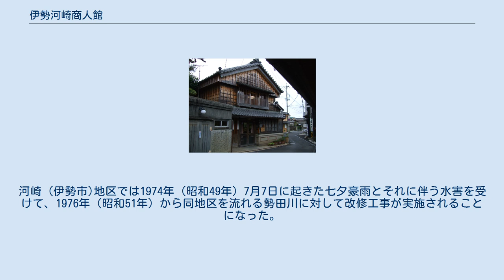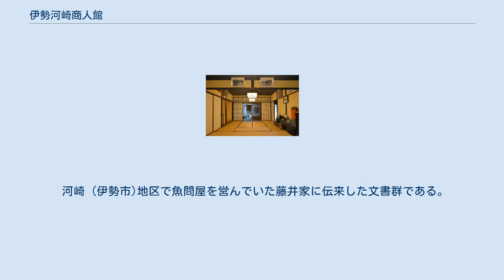伊勢河崎商人館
伊勢河崎商人館（いせかわさきしょうにんかん）は、江戸時代中期に創業された老舗酒問屋「小川酒店」を修復整備し、商人の町河崎 (伊勢市)の往時の風情を残しながら歴史文化交流拠点として再生した施設である。
2001年（平成13年）に12棟の建物が国の登録有形文化財に登録された。
 江戸時代・明治時代に建築された蔵7棟、町屋 (商家)2棟からなる。
江戸時代中期の創業から1999年（平成11年）まで営業した酒問屋「小川酒店」の建物を修復整備し、河崎 (伊勢市)の歴史文化交流拠点として再生した施設で、商人の町・河崎 (伊勢市)の往時の風情を残す貴重な文化遺産である。
歴史的建造物の保存・公開による文化的活用、市の新たな交流拠点としての活用、市民主体によるまちづくり活動の拠点としての活用を目的として、市民の保存運動により公設民営施設として設置され、まちづくりの拠点ともなっている。
 河崎商人蔵 母屋 商人倶楽部 江戸時代・明治時代に建築された蔵7棟、町家2棟からなり、伊勢河崎を代表する商家の和室・京都の裏千家咄々斎（とつとつさい）の茶室の写しなどを見学することができる。
また、常設で当時の暮らしを支えた商業の道具や記録を展示している。
 川に面して建つ酒類の商品蔵を生かした店舗。
日常で使う雑貨、食品を中心とした販売と展示。
 カフェコーナー併設 河川改修前の川沿い景観を残した水辺で、かつての蔵と川の河岸の姿が見られる。
 通り土間のある河崎を代表する商家の間取りの建物。
 河崎を代表する商家の和室。
 京都の裏千家の茶室である、咄々斎 (とつとつさい)の写しの茶屋（明治末期）。
 伊勢の学芸の資料とそれを支えた商業の道具と記録を展示（天保6年-1835）。
 アワビの粕漬け等の商品製造場だった蔵で、イベントやギャラリーなどのための多目的スペース。
名前はかつて河崎にあった芝居小屋に因む。
 立派な木材（欅材）で作られた土蔵。
日本最古の紙幣である山田羽書をはじめ伊勢と河崎の歴史と文化の資料を展示。
 明治42年～昭和50年初期までエスサイダーの名称で製造していた記憶を示す施設。
 伊勢と河崎の古文書、古器物等地域の歴史文化資料を保全する収蔵庫。
 従業員の休憩室だった処で古文書など資料整理のための蔵前和室として活用。
 大正、昭和初期のモダニズムスタイルの暖炉を持つ和洋折衷の応接間 昭和の中頃に建てられた離れ。
まちなみ広場のイベントのバックスペースとして活用。
 エスサイダー製造場と出荷通路の部分を広場にしたもので、市やイベントを開催。
 商人館の整備に合わせて設置された土蔵風の車椅子対応の公衆トイレ。
 以下の12棟が国の登録有形文化財として2001年（平成13年）8月28日登録、同年9月14日告示された。
河崎 (伊勢市)地区では1974年（昭和49年）7月7日に起きた七夕豪雨とそれに伴う水害を受けて、1976年（昭和51年）から同地区を流れる勢田川に対して改修工事が実施されることになった。
この際、複数の家から提供された古文書により構成されている。
その後、管理者による変遷を経て、2010年（平成22年）4月に伊勢河崎商人館の所蔵に帰した。
なお以上のような経緯で収集されたのであるが、河崎 (伊勢市)で取り集められた段階で混交してしまったらしく、それぞれが河崎の如何なる家々で伝わった文書であったのかは不明である。
時期的には1795年（寛政7年）から1918年（大正7年）までで、大半は近世文書で占められている。
この近世文書についてはその内容から①河崎町関係②山田奉行所関係の2種類に分けることができる。
 河崎 (伊勢市)地区で魚問屋を営んでいた藤井家に伝来した文書群である。
これらは長らく...